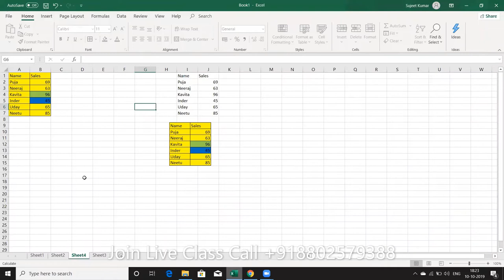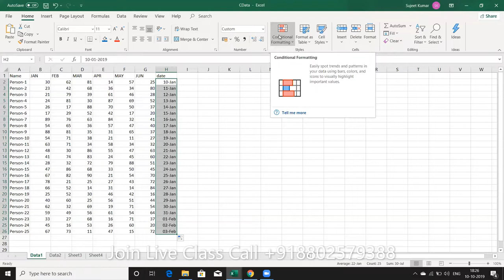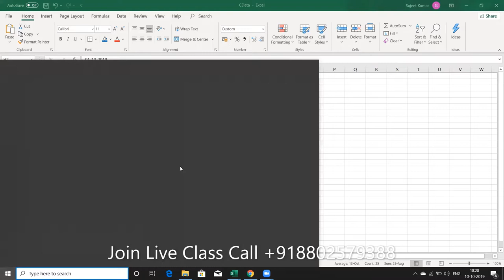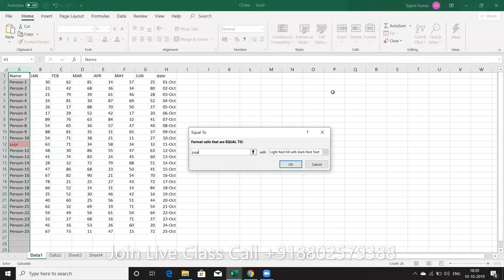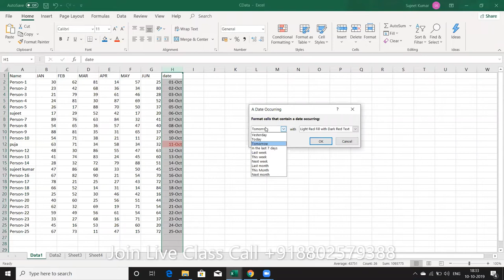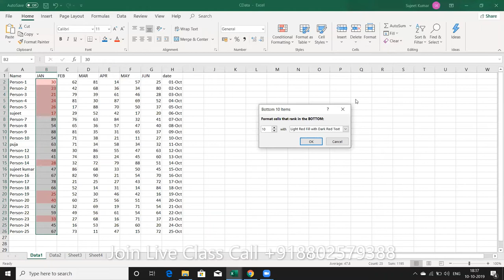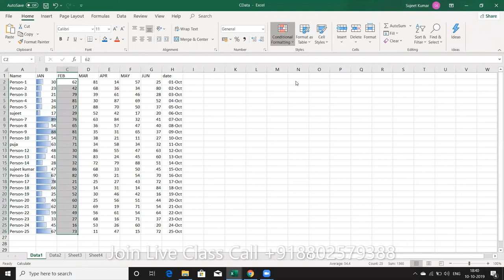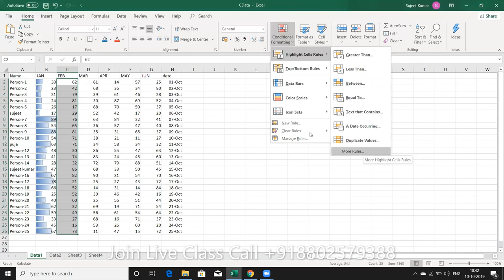Excel Report Format Classes